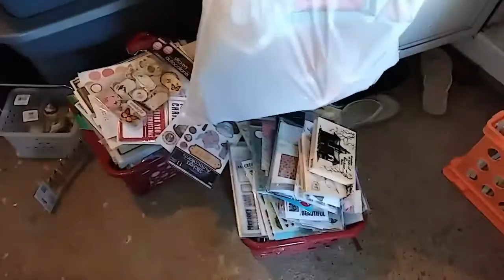Happy Friday! Time for some purging and destashing. What are you up to?